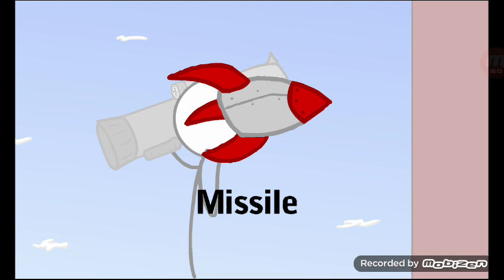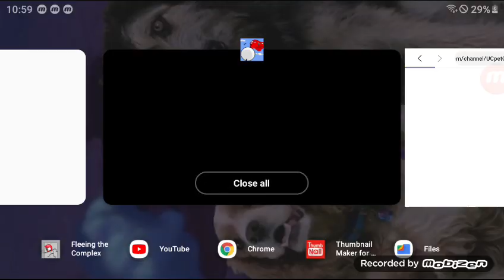Henry Stickman - Infiltrating the Airship: The Most Disappointing Moment in Keithz Greatz History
In this video, I shall go on a quest to bring down the Toppat Clan, so the government will drop all crimes against me.

-Keithz Greatz